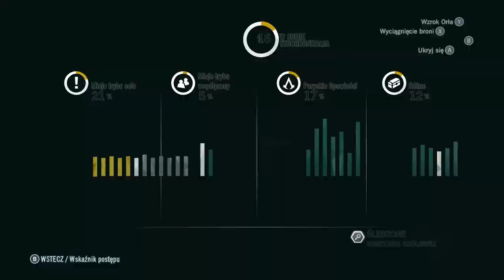WYREMONTOWAŁEM CAFFE THEATRE | Assassin's Creed Unity [#18]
W dzisiejszym odcinku z gry Assassin's Creed Unity robię poboczne ale z naszej kawiarni :D